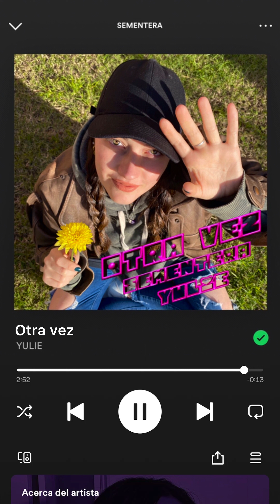YULIE - OTRA VEZ (Video Oficial) / SEMENTERA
🔗BEAT: @albertbeatsofficial1190